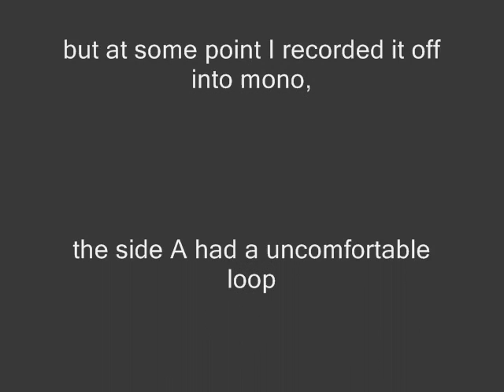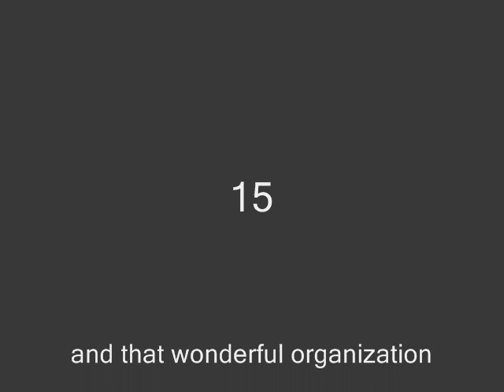factor X - E.T.A . 2 side B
This is the earliest track (1983)I have it's from the second, tape by factor X. As the first was a cassette covered thickly with black gloss enamel paint. E.T.A. stands for experimental tape art, the original tape was in lopsided stereo, but at some point I recorded it off into mono, the side A had a uncomfortable loop of mw french radio, with more casio keybroad sounds farted through various speakers